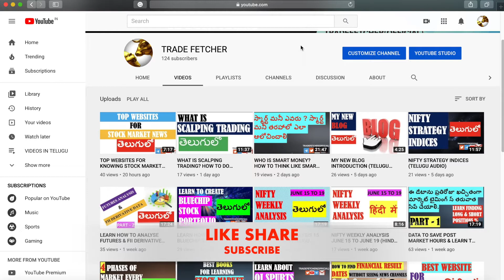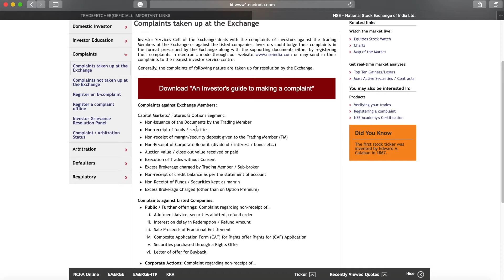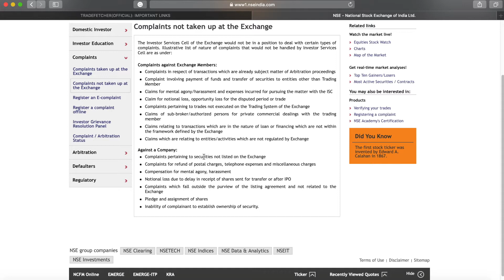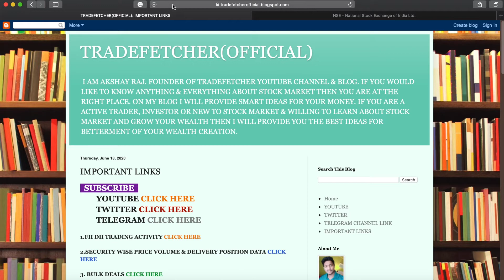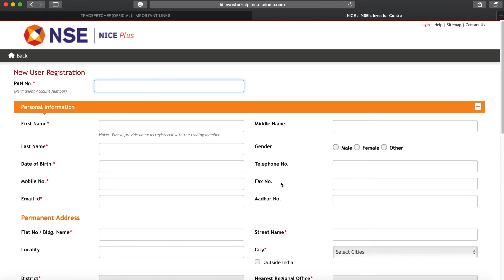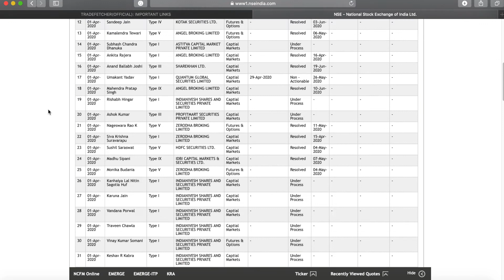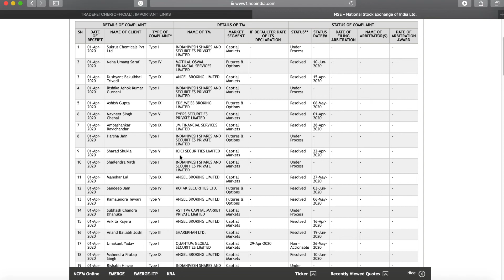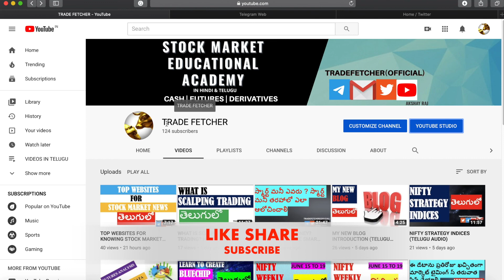HOW TO REGISTER COMPLAINT AGAINST YOUR BROKER?? (TELUGU AUDIO)